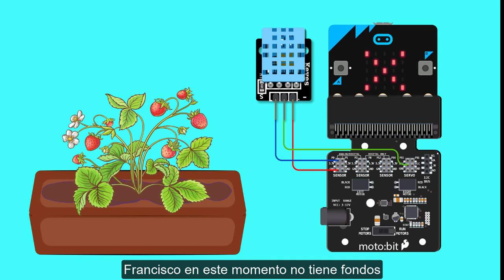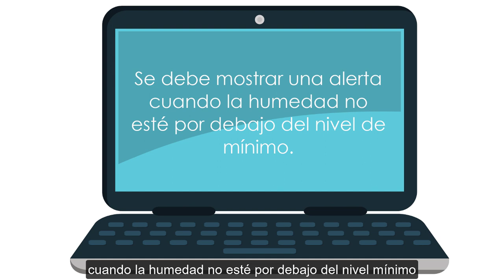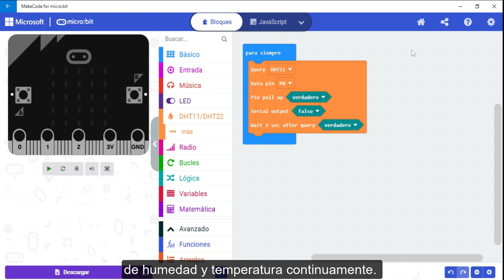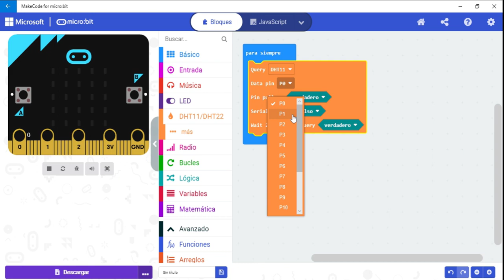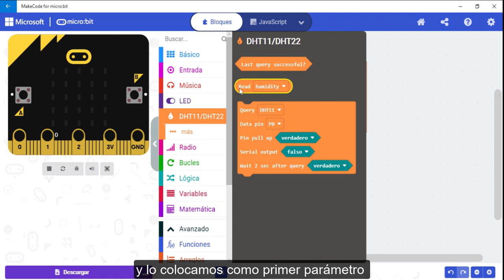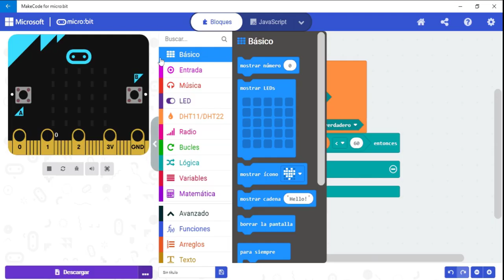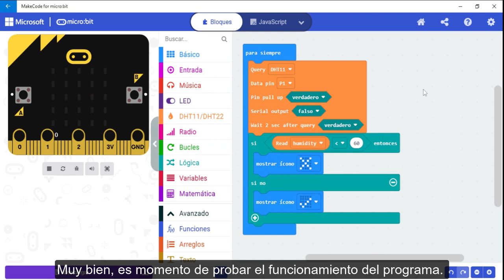Práctica: sensor de temperatura y humedad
Practicá el uso del sensor de temperatura y humedad para simular un sistema de alerta que permita monitorear la humedad de un fresal